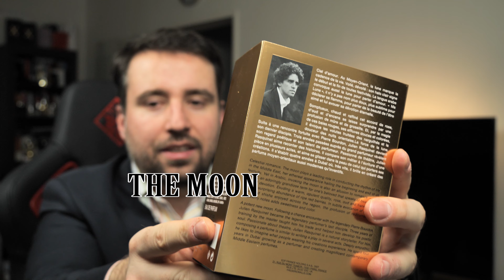The Moon - Frederic Malle | Oriental Masterpiece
In this video I would like to present you a very special oriental perfume created by Julien Rasquinet for Frederic Malle.

Celestial romance.

The moon plays a leading role in conducting the rhythm of life in the Middle East, her ethereal appearance hailing the beginning and end of all festivity. Yet in Arabic, invoking the moon is also an allusion to romance — ‘my moon’; an adoringly grandiose term for one’s beloved that speaks of beauty and eternal devotion.

Exuding a warm, opulent quality, rose, oud and frankincense meet a surprising abundance of ripe red berries. In subtle evocation of the fruit-flavored shisha enjoyed across the region, the profusion of redcurrant and raspberry notes adds sweetness and color.

00.00 Intro
01:26 Unboxing
02:07 Story behind
03:00 Description
03:57 Versus Fidelis
04:50 Occasions
05:27 Seasons
05:50 Thank you